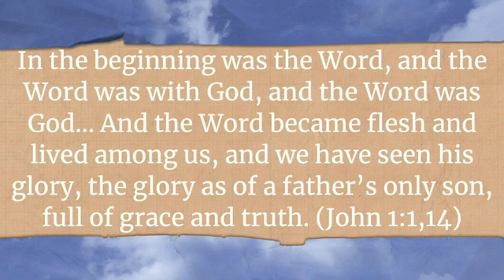Sermon 29th May, 2022